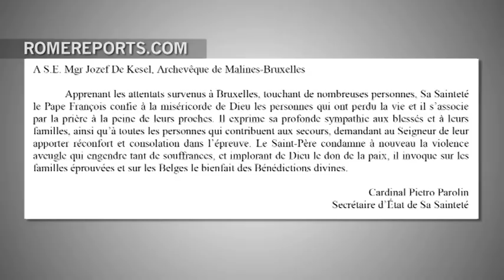Francisco condena los atentados de Bruselas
22 de marzo, 2016. Francisco condena los atentados de Bruselas